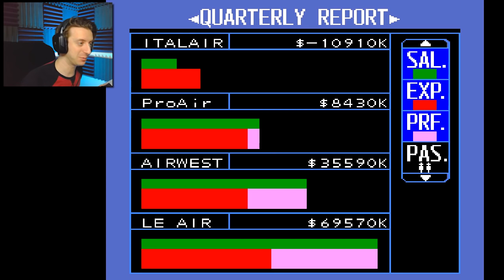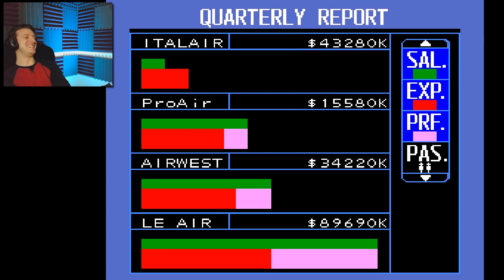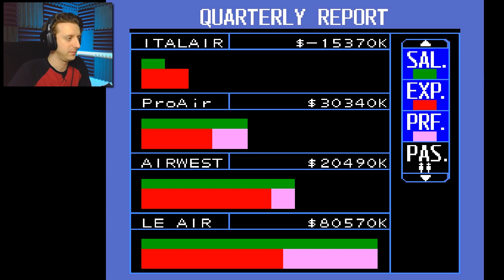CASH MONEY | Aerobiz #2 | ProJared Plays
Welcome to Aerobiz, an airport simulation/airport tycoon and guilty pleasure of mine! This game came out waaaay earlier than Simairport and was rad as heck. Trust me, you'll be RIVETED!